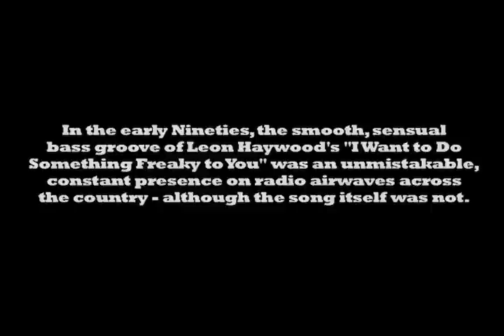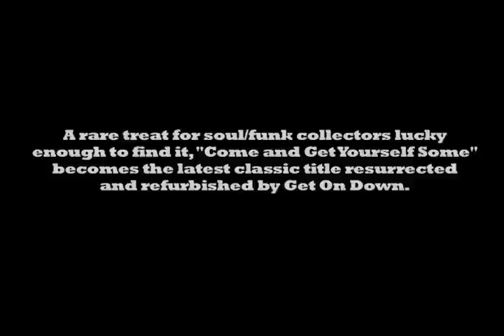GetOnDown Presents: Leon Haywood - Come And Get Yourself Some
Almost two decades after its original release in 1975, the smooth, sensual bass groove of Leon Haywood's "I Want to Do Something Freaky to You" was an unmistakable, constant presence on radio airwaves across the country—although tthe song itself was not.

Thanks to Dr. Dre, who sampled Haywood's hit for his own smash single "Nuthin' But a 'G' Thang" in 1992, a new generation of listeners were introduced to the Texas-born soul and funk singer, whose biggest hits (including the Dre-sampled track) appear on Come and Get Yourself Some. "I Want to Do Something Freaky to You" was the centerpiece, becoming a Top 20 hit on the Pop charts, but the album reflected Haywood's talent for mid-tempo, laid-back R&B with songs like "This Feeling's Extra Rated" and the bold, funky title track.

A rare treat for soul/funk collectors lucky enough to find it, Come and Get Yourself Some becomes the latest classic title resurrected and refurbished by Get On Down, featuring a sparkling new audio transfer from the original analog tapes and presented in a digipak case.

Get On Down • In Stores - March 22nd